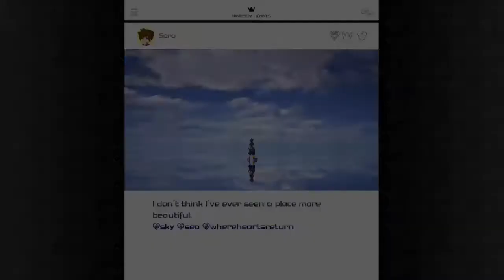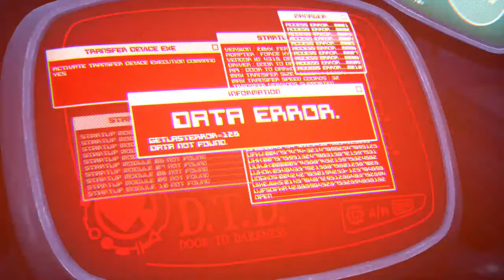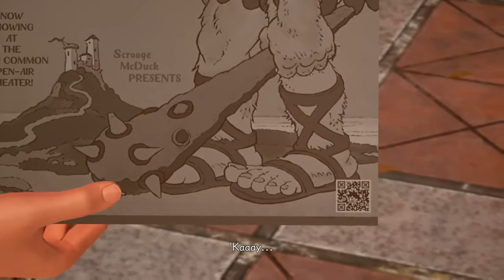Kingdom Hearts 3 part 3 WHAT ARE THAT PLANNING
Just keep the likes coming an il keep posting them as fast as i can